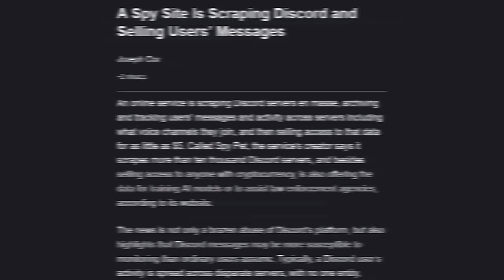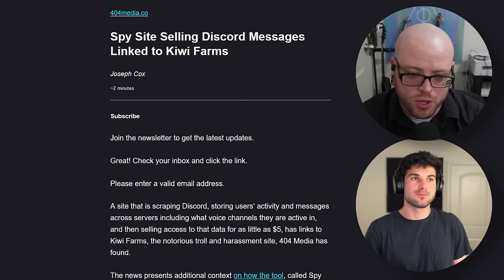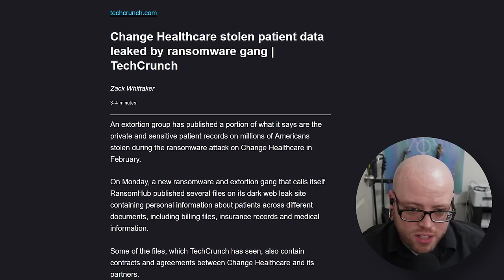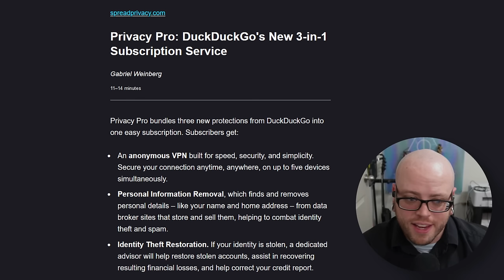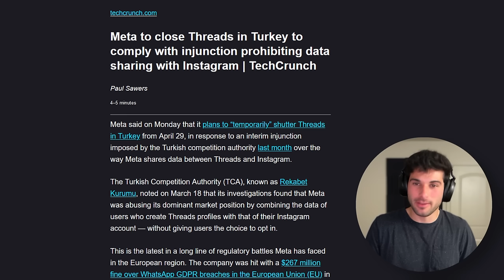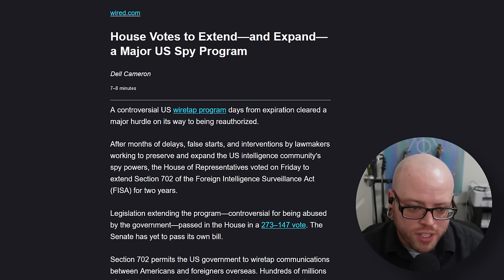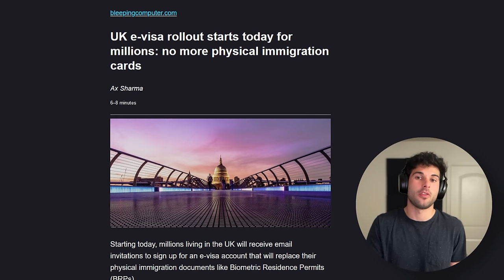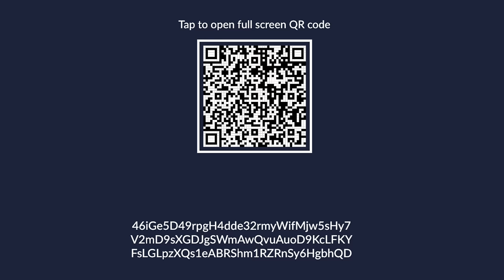Are Your Discord Messages For Public Sale?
A new bot is selling your Discord content, DuckDuckGo has announced a new suite of privacy-protecting services, Proton & Standard Notes have joined forces, and more!

🪙 Monero: 46iGe5D49rpgH4dde32rmyWifMjw5sHy7V2mD9sXGDJgSWmAwQvuAuoD9KcLFKYFsLGLpzXQs1eABRShm1RZRnSy6HgbhQD

00:00 Introduction
00:29 Support us!
01:14 PSA
02:33 Highlight Story (Discord bot)
10:05 Data Breaches
17:55 Companies
28:17 Research
32:56 Politics
41:49 FOSS
44:18 Misfits
46:27 Support us!